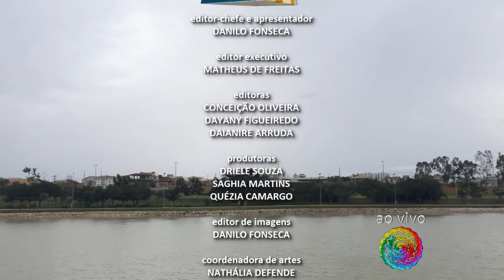MTTV [TV RDD] - 09/02/16 | Edição 183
Notícias sobre o carnaval em Cuiabá